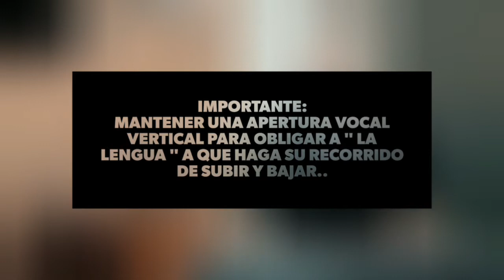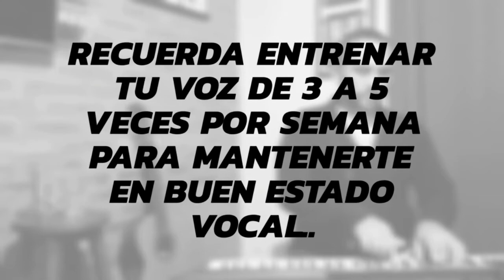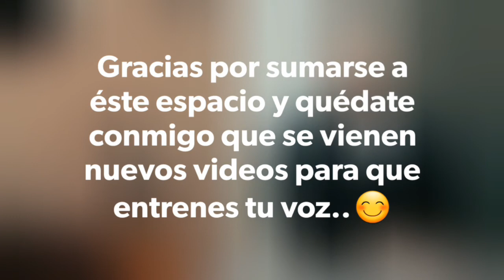Ejercicio para los AGUDOS #7 | Clase de Canto AVANZADA | Vocalizando hasta el "DO" |agudo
Como están mis amig@s cantantes??? espero que muy bien!!! Les comparto el video #7 de Clases de Canto AVANZADAS para desarrolar la voz!! Recuerden que al ser el Canto como cualquier otra actividad física se necesita constancia,  entrenar la voz de 3 a 5 veces por semana para obtener buenos resultados!!
Éste ejercicio que les comparto me ha ayudado muchísimo para alcanzar las notas agudas ya que se concentra en el movimiento de la lengua.. la LENGUA es un musculo grande que tenemos que ablandar y manipular para que trabaje a nuestro favor ,de lo contrario lo único que nos provoca es tensión en la garganta.. fijarse bien en la apertura vocal vertical y respirar y mantener la apertura lograda hasta terminar la escala.. Vamos con actitud!!

🔴Consulta por las Clases de canto presenciales y online..